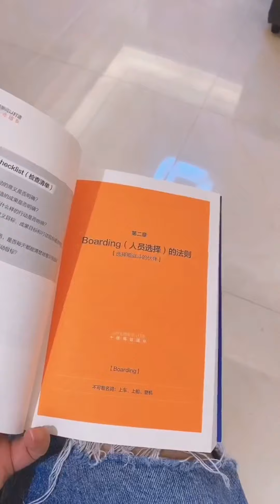【抖音-阮阮】EP-9 心仪已久的网红，甜甜的爱情终于到了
0:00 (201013) - 你们有过和女神一块洗zao的经历吗…
1:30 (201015) - 她为什么会生气啊？？？
2:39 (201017) - 小女仆的话到底是不是意思？
3:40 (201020) - 她为什么要我去陪小女仆？？？